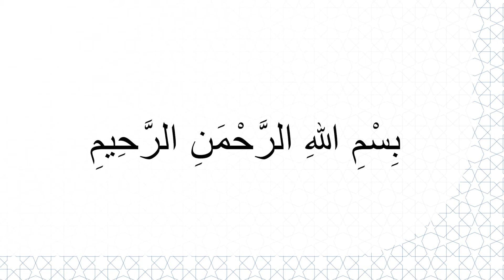HutbeDGS: Muslimische Persönlichkeit und Wutkontrolle [KW46-20]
Das Thema dieser Woche: Muslimische Persönlichkeit und Wutkontrolle

Der Mensch ist das edelste der Geschöpfe des erhabenen Allahs. Der Mensch wurde auf die Erde gesandt, damit er geprüft werde. Für dieses Erdenleben braucht er nichts so sehr wie Seelenfrieden, Vertrauen und Glück. Dieser Seelenfrieden und dieses Vertrauen kann nur dann hergestellt werden, wenn die Gebote und Empfehlungen unserer Religion eingehalten werden. Nicht umsonst beinhaltet der Begriff Islam die Bedeutungen Wohlergehen, Frieden und Geborgenheit.

Als Mensch haben wir sehr unterschiedliche emotionale Eigenschaften. Diese beeinflussen sowohl unser individuelles als auch gesellschaftliches Wohlergehen. Als Mensch haben emotionale Eigenschaften positive oder negative Wirkungen auf unsere Handlungen. Eine dieser Eigenschaften ist Wut. Diese in unserer Erschaffung veranlagte Empfindung kann sicherlich nicht völlig getilgt werden. Jedoch muss dies unbedingt unter Kontrolle gehalten werden. Ein Muslim, der eine religiöse Erziehung genossen hat und die ethischen Lehren des Korans verinnerlicht hat, sollte er seine Wut beherrschen, Geduld üben und bedächtig vorgehen können. Streit, Trubel und Gewalt in einer Familie resultieren meistens aus Wut. Wut ist solch ein Übel. Dieser heimtückische Virus macht manchmal vor nichts Halt. Er kann sich zwischen Eheleute genauso einnisten wie zwischen Eltern und Kind, zwischen Verwandte und Freunde und sogar zwischen Nachbarn. Wie ein sich schnell ausbreitendes Virus befällt er alle Organe und zerstört das ganze Wohlergehen. Weder Liebe, noch Respekt zwischen den Menschen verbleiben mehr. Auf diesem Nährboden gedeihen dann Spannungen und Hass zwischen Menschen besonders gut. Dann entstehen auch so manche Schäden, die irreparabel sind. Zerstörte Familien, verwaiste Kinder und allein zurückgebliebene Ehepartner sind das Ergebnis. Wie in der Redewendung zurecht gesagt wird: “In der Wut tut niemand gut.

Verehrte Gläubige!

Gewalt und Wut sind Handlungen, mit denen man keineswegs prahlen darf. Starke und selbstbewusste Menschen sind in kritischen Situationen stets ruhig und gelassen. Nur schwache und unvermögende Personen lassen sich hingegen von Wut verleiten. Was können wir nun dagegen tun? Wie gelingt es uns, diesen Virus zu bekämpfen und uns zurückzuhalten von Taten, die wir im Diesseits und Jenseits nur bitter bereuen würden? Was können wir gegen diese Krankheit, die unser gesellschaftliches Wohlergehen zerstört, machen? Allen voran dürfen wir nicht vergessen, dass wir aufgrund einer Prüfung auf der Erde sind. Wir sollten Geduld als größten Mechanismus zur Prävention und Kontrolle gegen die Wut ankurbeln. Der folgende Vers bringt zum Ausdruck, dass Geduld gegenüber und Überwindung von Wut ein großes Zeichen von Frömmigkeit ist: “Und wer auch immer sich geduldet und vergibt, siehe dies ist Sache von Größe und Stärke.”2

Meine werten Geschwister!

Als eines Tages der Prophetengefährte Umar (r.a.) zu Unrecht beleidigt wurde, wusste er folgende Antwort darauf: “Bei Allah! Ich kann dies sowohl mit meiner Hand als auch mit meinen Worten erwidern. Aber ich bin nun dem Islam beigetreten! Ich kann nun nicht mehr alles sagen, was mir in den Sinn kommt. Und auch nicht mehr alles machen, wonach mir ist. Ich glaube nunmehr an Allah und an das Jenseits. Ich weiß nun, dass ich dort eines Tages Rechenschaft ablegen muss. Wenn dem nicht so wäre, sähe es anders aus!”3 Umar (r.a.) antwortete so und gab eines der schönsten Vorbilder für Wutkontrolle. Und unser geliebter Prophet (s) verhieß, dass die Belohnung für jemanden, der sich von Wut und Streit fernhält, obwohl er Recht hat, lediglich das Paradies sein kann. Der Islam hatte selbst Omar (r.a.) zu einem äußerst geduldigen, vergebenden, barmherzigen und gerechten Menschen gemacht. Dabei galt er vor seinem Eintritt in den Islam als jähzorniger und wütender Mensch. Wir sollten uns alle inständig und tiefgründig fragen, inwieweit sich unser Glaube auf unseren Charakter auswirkt.

Ich beende meine Freitagspredigt mit der Bedeutung des am Anfang rezitierten Verses: “Jene [Gottesfürchtigen], die da spenden in Freud und in Leid und den Zorn zurückhalten und den Menschen vergeben. Und Allah liebt die Gutes Tuenden.”

Die DITIB-Predigtkommission

1 al-Bukhari, Adab 76; al-Muslim, Birr 107.
2 Ibn Madscha, Zuhd, 18; Ibn Hanbal, I, 327, II, 128.

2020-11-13